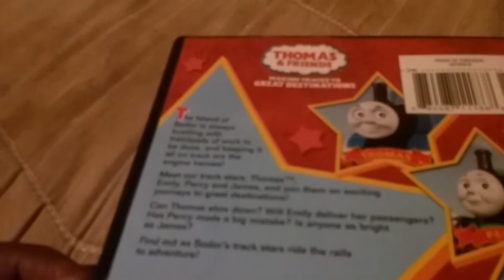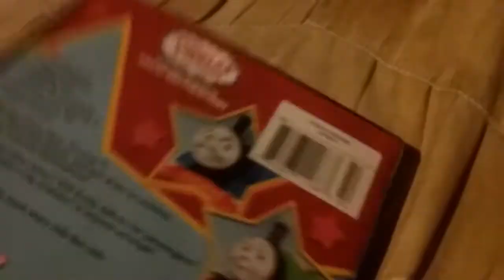Thomas and friends DVD update#2